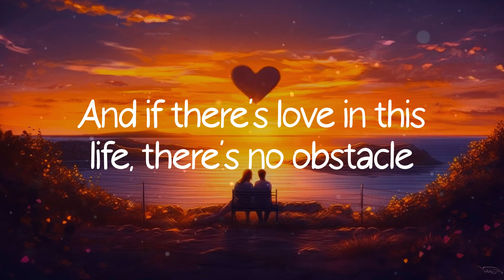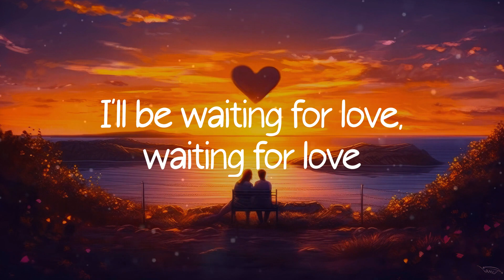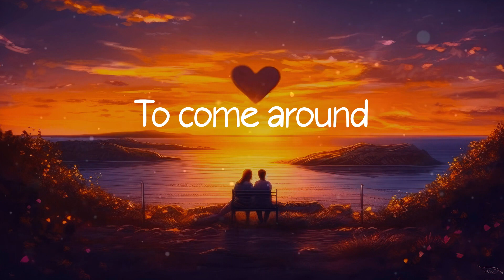Avicii - Waiting For Love (Lyrics)